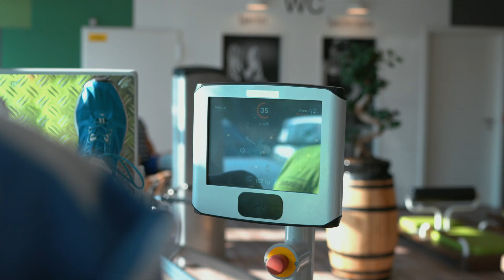Unsere Coaches: Christoph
Mainz Hechtsheim
Nikolaus-Otto-Straße 8
55129 Mainz
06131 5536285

Budenheim
In den Vierzehn Morgen 9
55257 Budenheim
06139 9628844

Ingelheim
Nahering 12
55218 Ingelheim
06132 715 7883